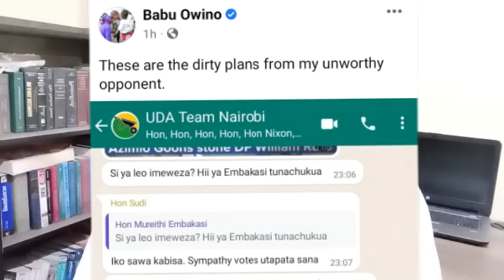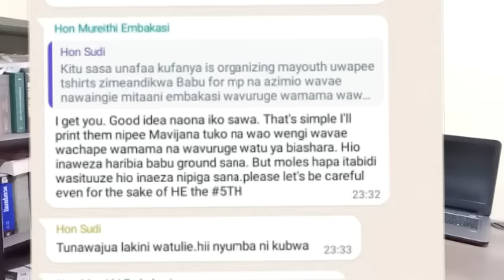Confusion in UDA as Babu Owino leaks a secret UDA group WhatsApp chat